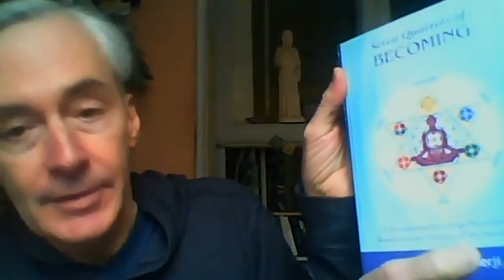Cosmos Café: Plenum Meeting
The Café crew reflects on our conversations so far, and where we're going with them. For full details about this meeting, see our forum thread:

Participants:

John Davis
Ed Mahood
Geoffrey Edwards
Douglas Duff
Zachary Feder

Cosmos Café is weekly live conversation series—produced by Cosmos.coop and hosted on InfiniteConversations.com—dedicated to in-depth, transdisciplinary dialogues on consciousness, culture, cosmology, and more.